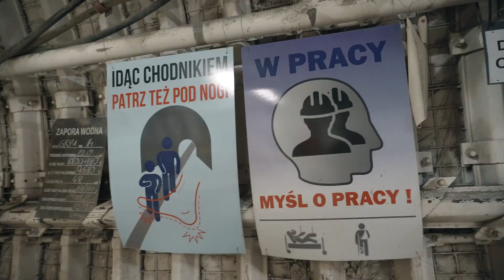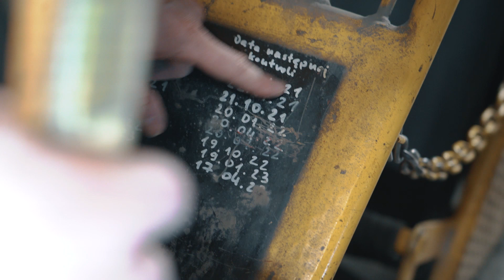Rada Naukowa - zapoznanie z pracą kopalni Bogdanka.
Rada Naukowa przy Lubelskim Węglu Bogdanka zapoznała się z pracą Lubelskiego Węgla Bogdanka.